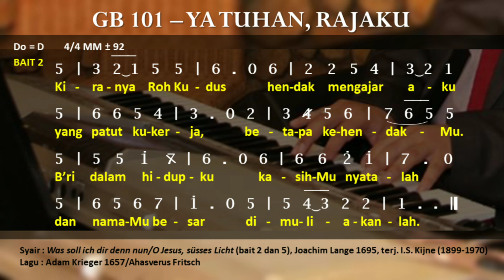🎵 GB 101 - Ya Tuhan, Rajaku || Was soll ich dir denn nun/O Jesus, susses Licht - Adam Krieger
Gita Bakti 101 - Ya Tuhan, Rajaku